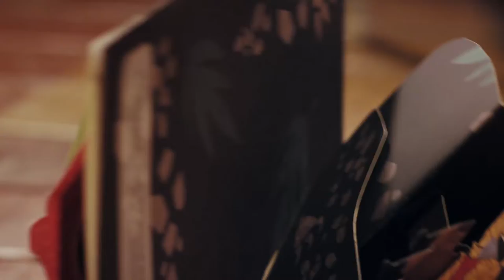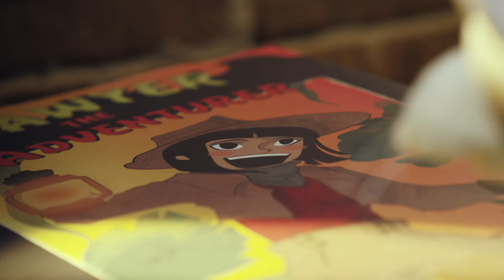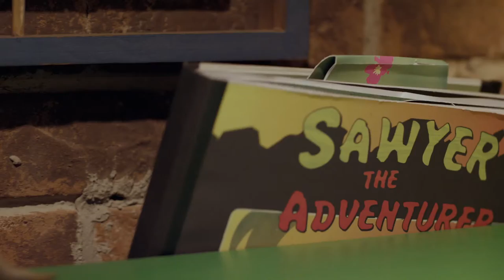Playdate | Season 1 | Episode 35 | Story Interrupted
Jacob is reading an adventure story about a young Indiana Jones-esque character to Mac and gets interrupted when he has to go downstairs. Mac wants to find out what happens, but ends up in his own adventure when he tries to get the book but gets stuck behind a dresser!